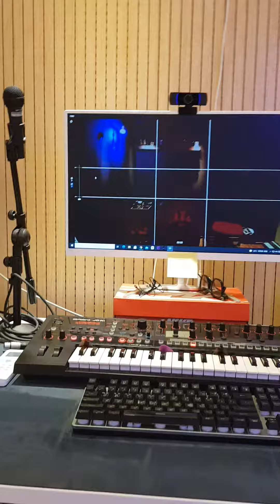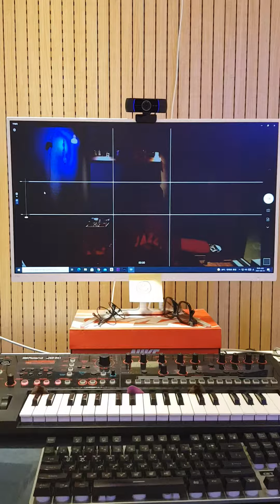베이스 기타 화상레슨 시작합니다🤩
안녕하세요🎈
수년간의 노하우로 레슨 진행합니다

🥇초보분 12주코스,
🥇일반,
🥇중급,
🥇입시,
🥇군악대,
💽취미,
많관부 🍷

상담 문의✉
카톡 🆔️  seowoojae